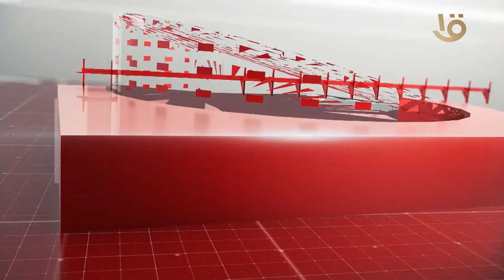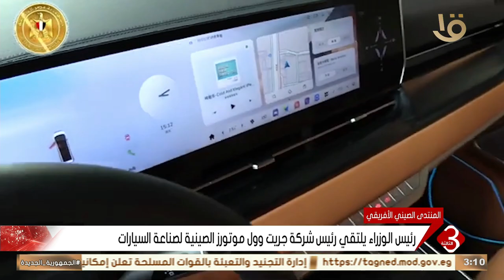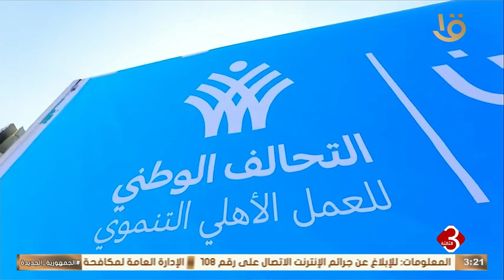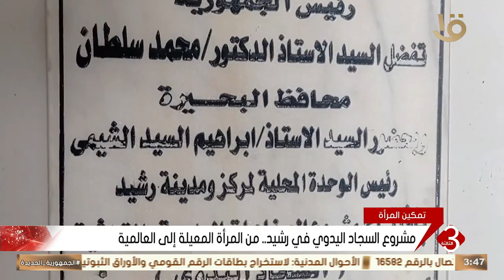نشرة الثالثة | متابعة لأهم الأخبار السياسية والاقتصادية محليا وعالميا كاملة 6-9-2024